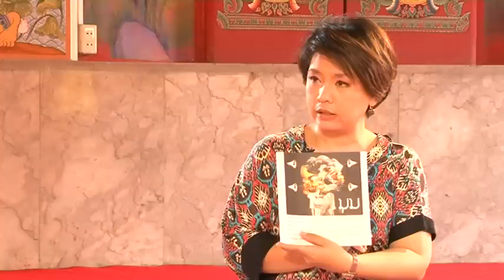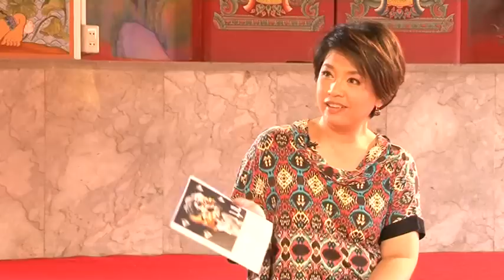คุณลักษณะของชาวพุทธ 1/4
ธรรมนิยาม ตอน คุณลักษณะของชาวพุทธ วิทยากร พระมหาประสิทธิ์ ญาณปปทีโป วัดธรรมาภิรตาราม ดำเนินรายการโดย อัญชลีพร กุสุมภ์
ออกอากาศทาง สถานีโทรทัศน์ดาวเทียม RSU Wisdom TVและ BLUESKY
ผลิตรายการโดย บ.ว็อชด็อก จำกัด